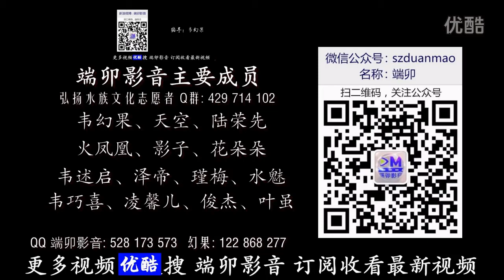Sui songs 水歌 from Guizhou 贵州省, southwest China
A Sui song (Shui ge, 水歌), performed by a solo female singer, a member of the Sui ethnic group (Shui zu, 水族) from Sandu Shui Autonomous County (三都水族自治县), Qiannan Buyei and Miao Autonomous Prefecture (黔南布依族苗族自治州), southeastern Guizhou province, southwest China. The song performed here is entitled "Jiu Xiangyingweiming Ba" 《就相依为命吧》 (Now Let's Depend on One Another for Life), and the singing is intercut with footage of daily life of the local Sui population. The name of the performer and the exact date and location of filming are, unfortunately, unknown.

Probably filmed in Sandu Shui Autonomous County (三都水族自治县), Qiannan Buyei and Miao Autonomous Prefecture (黔南布依族苗族自治州), southeastern Guizhou province, southwest China, c. October 24, 2016.

The Sui people, who number about 430,000, live primarily in Guizhou province, southwest China, and speak a language in the Kra-Dai (Tai-Kadai) language family that is related to Kam (Dong).

水歌《就相依为命吧》贵州黔南三都水族